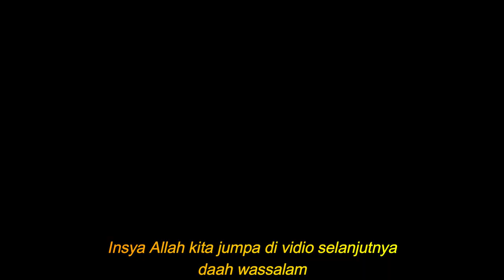Giveaway Contest Special 300k Subscribers | MR Halal Giveaway giveaway tunai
2. Rekam tempat kalian membersihkan, sebelum (saat masih banyak sampah) dan sesudah (saat sudah bersih)
3. Area bersih bersih di tempat umum, misalnya pantai, sekolah, taman kota, jalanan, tempat ibadah, dll. Kalian yang pilih
4. Bisa dilakukan sendiri, tetapi lebih baik dilakukan berkelompok (2 orang atau lebih)
5. Di dalam video yang kalian rekam, kalian wajib menyebut nama Kalian, dan kota tempat kalian melakukan bersih bersih, dan juga lokasinya, serta jangan lupa untuk menyapa MR Halal di video kalian, dan di akhir video berikan pesan yang baik mengenai kebersihan lingkungan
6. Video yang diupload harus minimal 2 menit
7. Upload video kalian ke Youtube lalu kirim link video kalian di kolom komentar video ini lalu kalian screenshot sebagai bukti
8. Lalu kalian kirim bukti screenshot kalian ke page Facebook atau Instagram MR Halal
9. Batas pengiriman video yakni 30 Desember 2021

Aspek Penilaian:
1. Lebih luas area yang dibersihkan, lebih bagus
2. Buatlah video semenarik mungkin dan sekreatif mungkin
3. Kualitas editing video juga akan dinilai

2. Record where you clean, before (when there is still a lot of garbage) and after (when it is clean)
3. Clean areas in public places, such as beaches, schools, city parks, streets, places of worship, etc. You choose.
4. Can be done alone, but better done in groups (2 people or more)
5. In the video that you record, you must mention your name, and the city where you do the cleaning, as well as the location, and don't forget to say hello to MR Halal in your video, and at the end of the video give a good message about environmental cleanliness
6. Uploaded videos must be at least 2 minutes long
7. Upload your video to Youtube then send your video link in the comments column of this video and then take a screenshot as proof
8. Then you send proof of your screenshot to MR Halal's Facebook or Instagram page
9. The video submission deadline is December 30, 2021

Assessment Aspect:
1. The wider the area to be cleaned, the better
2. Make videos as interesting and creative as possible
3. The quality of video editing will also be judged